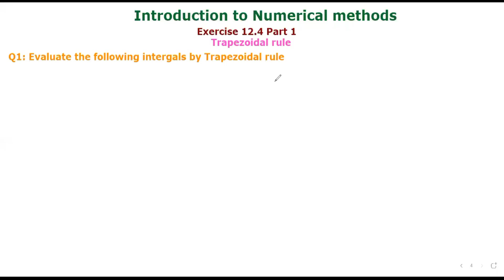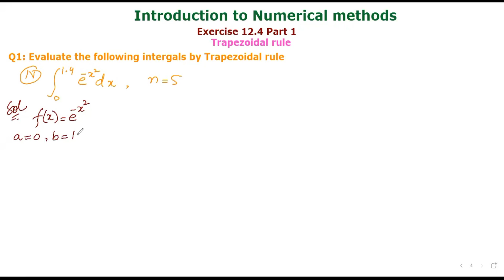12 Class Mathematics | Exercise 12.4 |Chapter 12|Pt 1| Introduction to Numerical Method | New Book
Exercise 12.4
Part 1
Chapter 12